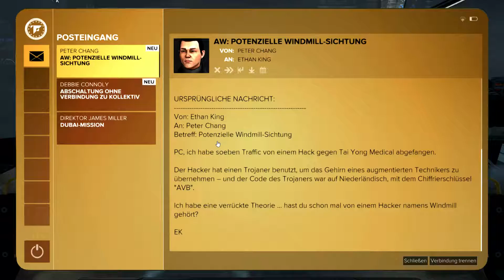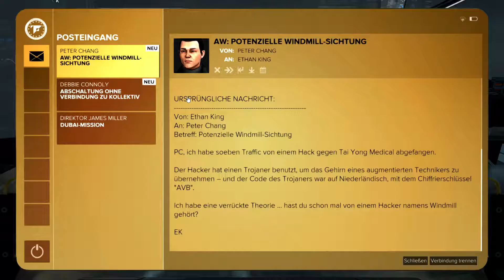Let's Play Deus Ex: Mankind Divided [66] - Doppelagenten [Deutsch/German/OmU]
Let's Play Deus Ex: Mankind Divided Episode 66
Deutsch / German (OV mit deutschen Untertiteln)
Schwierigkeitsgrad: Gebt mir Deus Ex

Adam ist scheinbar nicht der einzige Doppelagent. Joseph Manderley und Delara Auzenne scheinen ebenfalls nicht mit offenen Karten zu spielen.